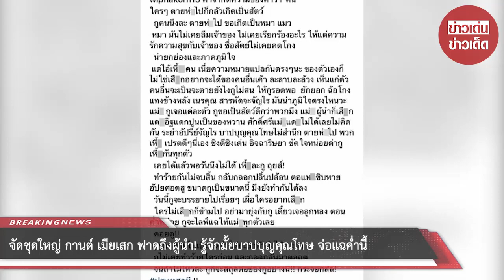จัดชุดใหญ่ กานต์ เมียเสก ฟาดถึงผู้นำ! รู้จักมั้ยบาปบุญคุณโทษ จ่อแฉค่ำนี้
ขอบคุณที่มา :
ขอขอบคุณข้อมูลจาก: